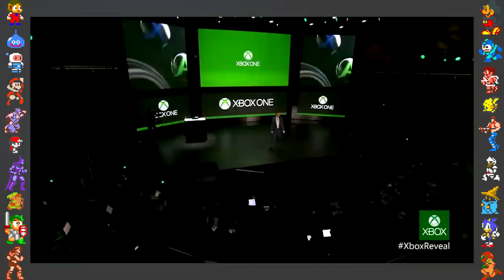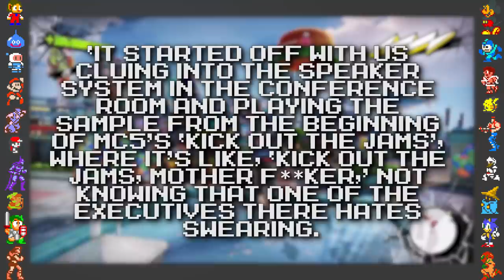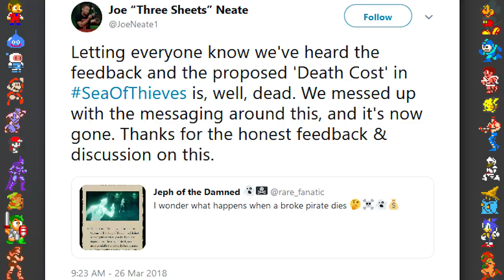Xbox One Games Facts - Did You Know Gaming? extra Feat. Dazz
In this video, Did You Know Gaming takes a look at some facts, secrets and Easter eggs surrounding Xbox One games, including Rare Replay, Gears 4, and Halo 5, .